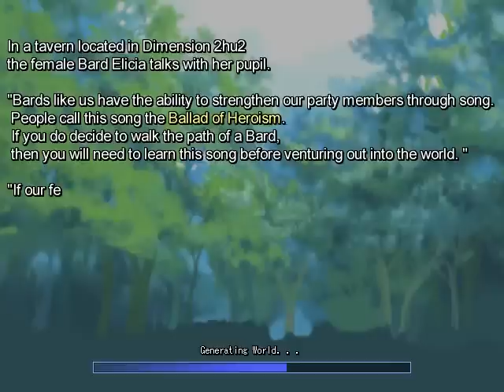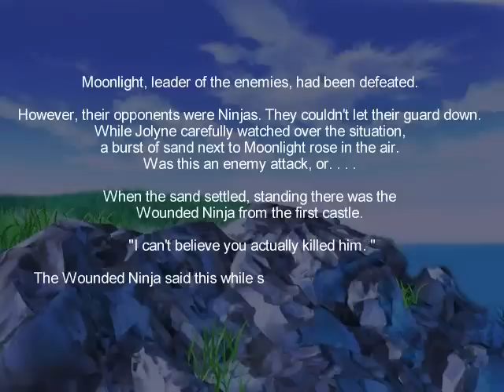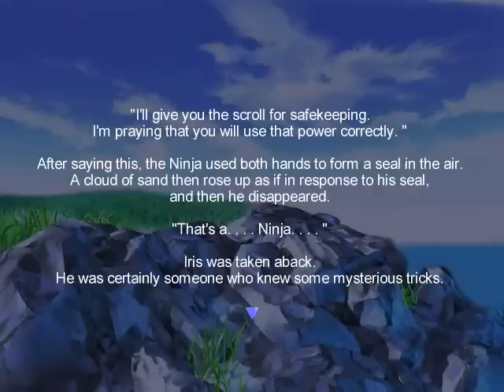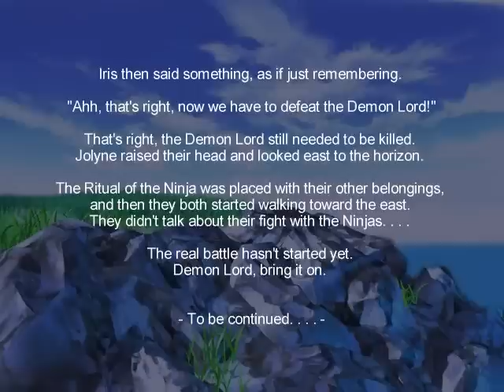One Way Heroics Plus: Ninja Slayer (Commentary)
Hello there.

What? It works for a title. You kill ninjas. And then be a ninja.

also oh my word this is my longest video ever, like three seconds longer than magikarp girl